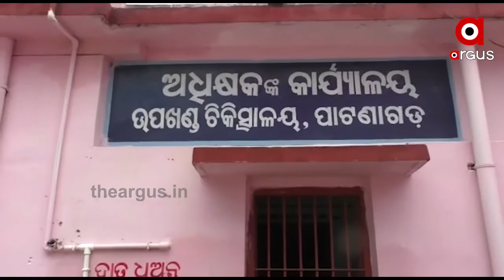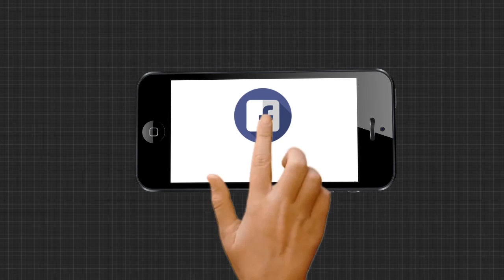ବଲାଙ୍ଗୀର ପାଟଣାଗଡ ସରକାରୀ ଡାକ୍ତରଖାନାରେ ଅନ୍ଧାରୀ ଚିକିତ୍ସା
ବଲାଙ୍ଗୀର ପାଟଣାଗଡ ସରକାରୀ ଡାକ୍ତରଖାନାରେ ଅନ୍ଧାରୀ ଚିକିତ୍ସା । ସହରର ମୁଖ୍ୟ ହସ୍ପିଟାଲରେ ବିଜୁଳି ନାହିଁ, କି ଜରୁରୀ ପରିସ୍ଥିତିରେ ଜେନେରେଟର ବ୍ୟବସ୍ଥା ବି ନାହିଁ । ମୋବାଇଲ ଫ୍ଲାସ ଲାଇଟରେ ଚାଲିଛି ଡ୍ରେସିଂ.